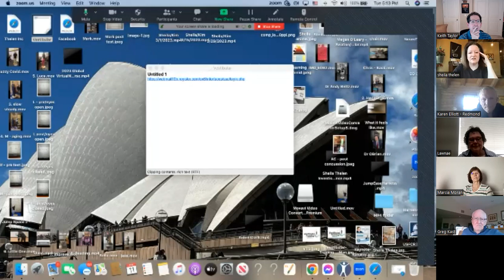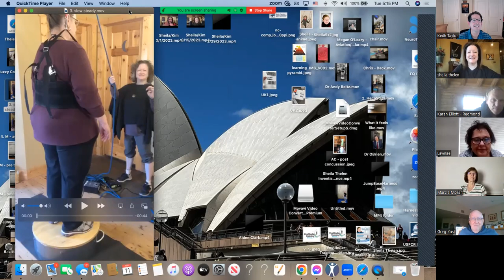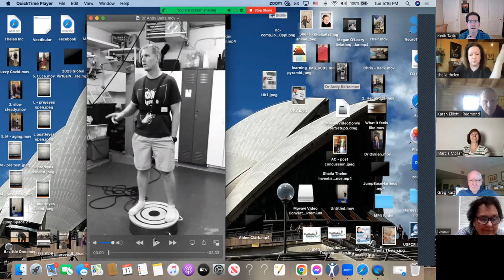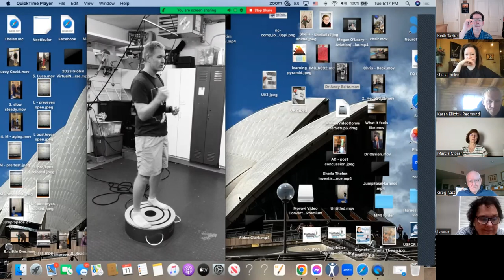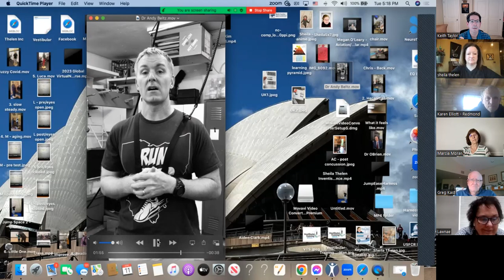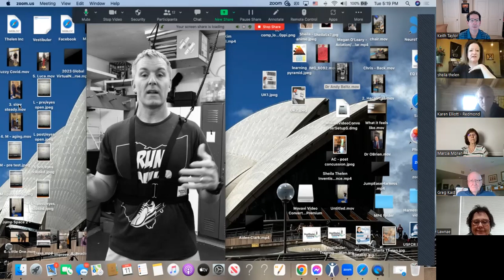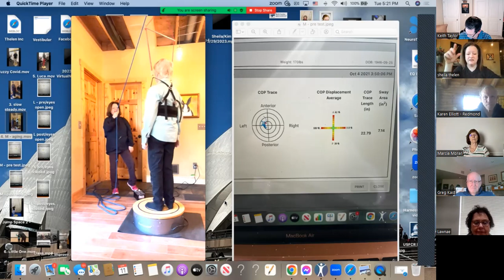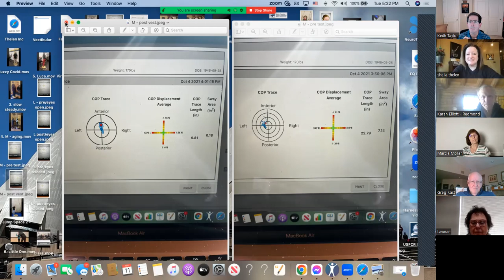Stroke Warrior Meeting 4_11_23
What a great meeting! Today's speaker was fantastic.

Sheila Thelen with Vestibular Training talked about and answered many questions about her company. Her website is

Sheila has worked with Olympic Athletes, NASA and many people to help them with their balance and cognitive speed. Improvements that are most apparent are: Balance - Cognitive Processing Speed - Non-spatial Orientation

She talked and answered many questions about the benefits of having this training.

This is a meeting to watch, take notes, and learn from.